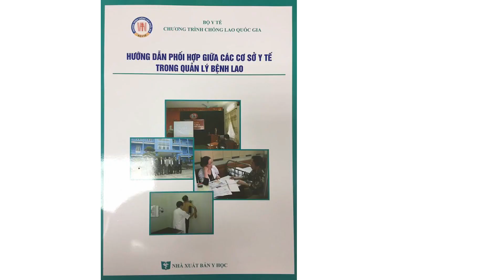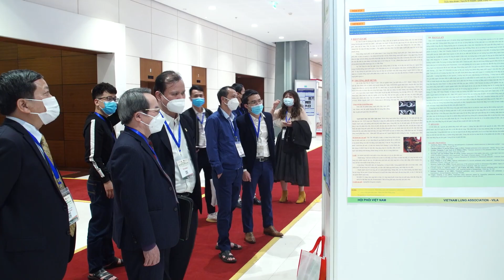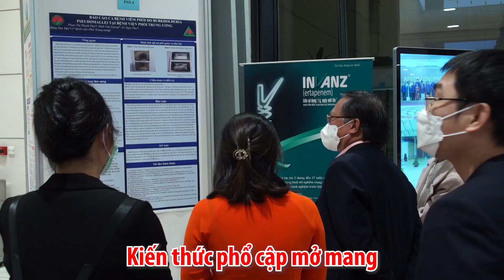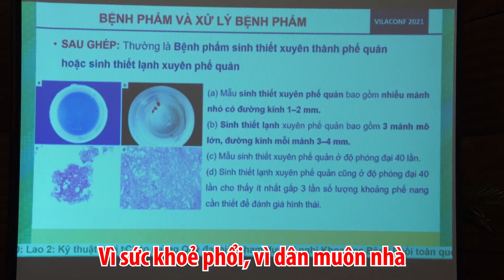Khúc hát Xẩm chào mừng 65 năm ngày thành lập Bệnh viện Phổi Trung ương